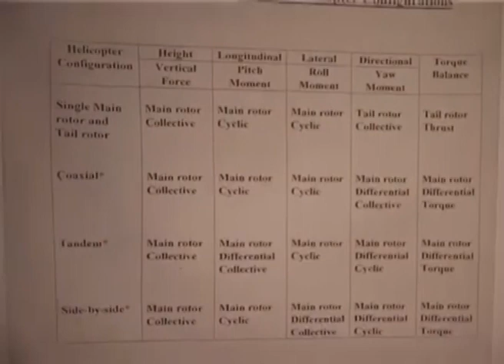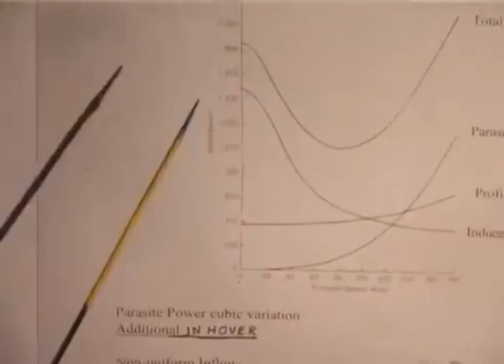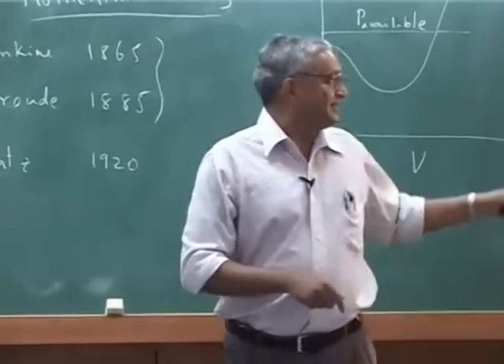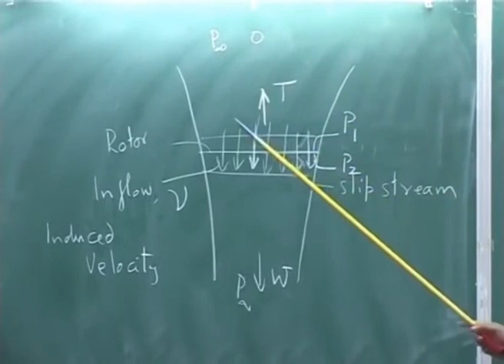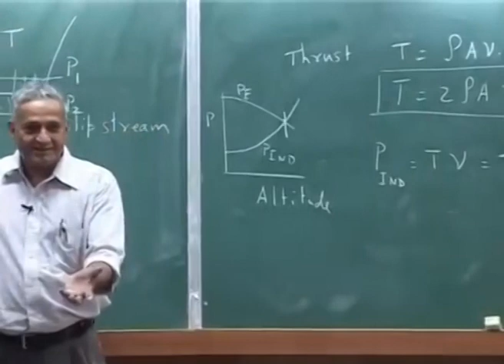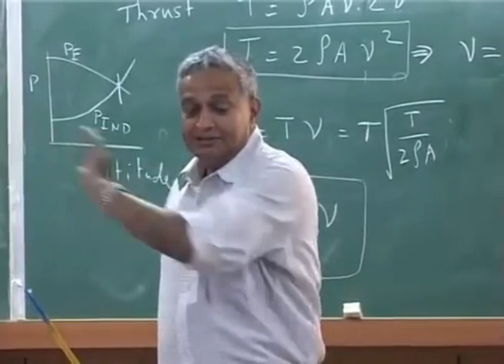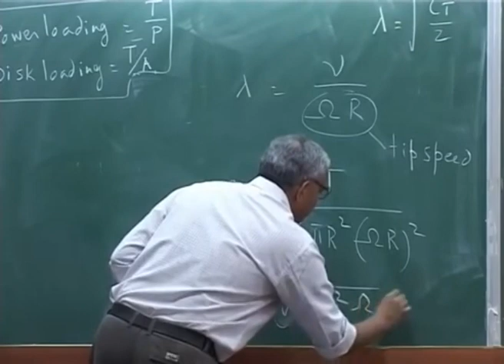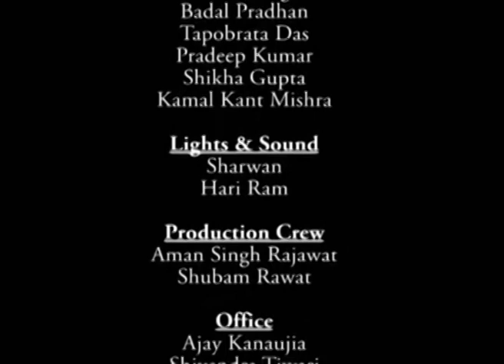Lec 04: Introduction to Helicopter Aerodynamics and Dynamics